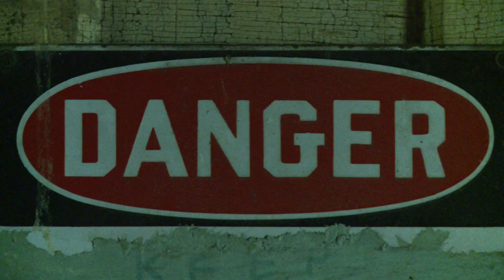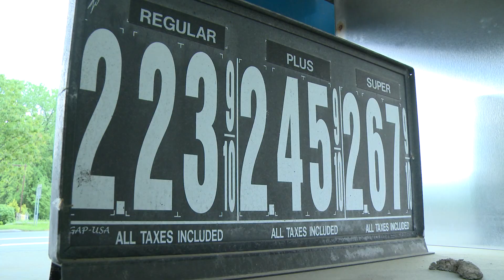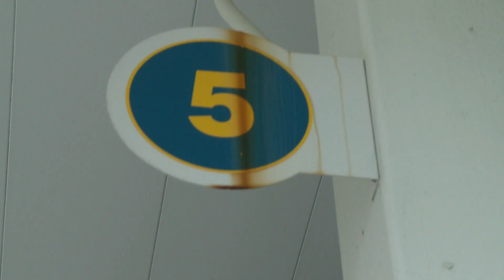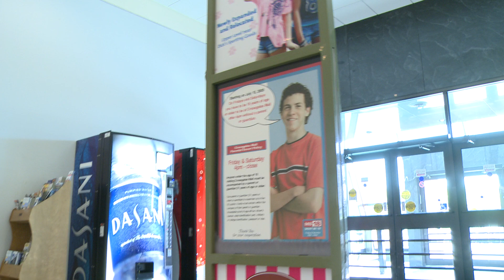Summer Finale! - MADD MAN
The Madd Man must survive in the post-apocalypse, and face the ultimate challenge in this epic summer finale.